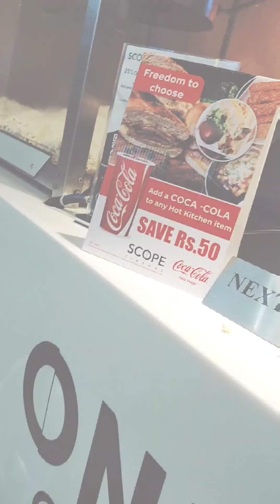Puss in Boots, Our Cinema day, leisure day